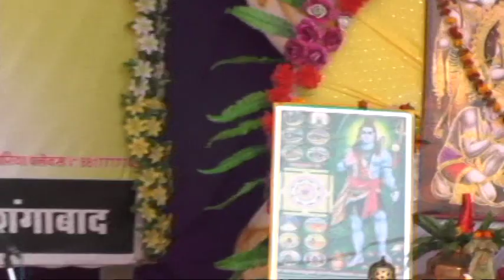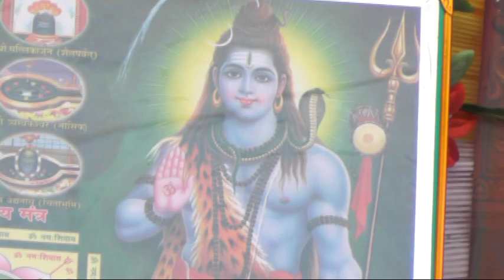श्री शोभा राम जी शास्त्री सोहागपुर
पूज्य पाद मानस गुरु पं. भागवत प्रसाद जी मुद्गल की जयंती अवसर पर श्री रामचरित मानस सम्मेलन श्री शम्भू दरबार पलास परिसर  सोहागपुर